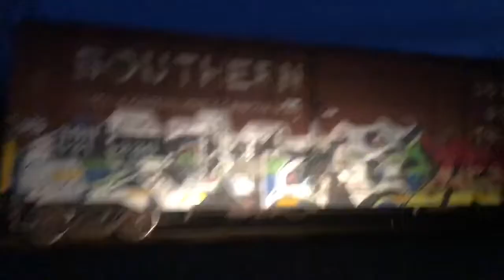238 W/ a ET44AC 3635 Leader Leading a ES44AC - T4C W/Intermodal / Manifest W/ Boxcars & Autoracks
I believe it's 3635 Leading
Sorry no car count
Filmed - 2-8-21